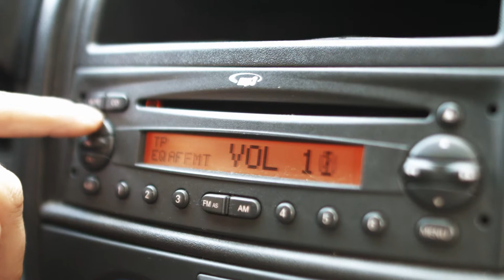Bring Önskeleveransen med Staffan Olsson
Staffan Olsson följde med och levererade Önskeleveransen. Vad finns i din Bringleverans?